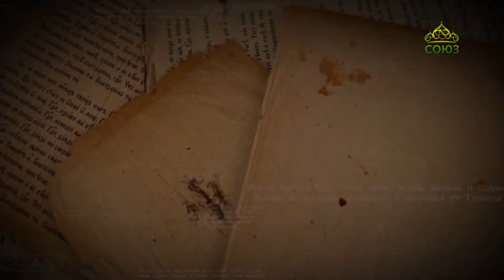Читаем Ветхий Завет. Третья книга Царств. «Завет царя Давида сыну своему Соломону»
Третья книга Царств. Глава 2